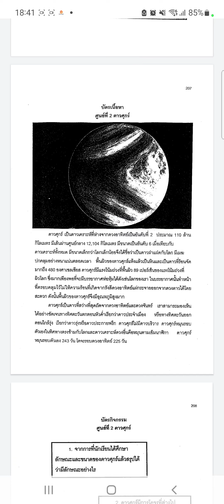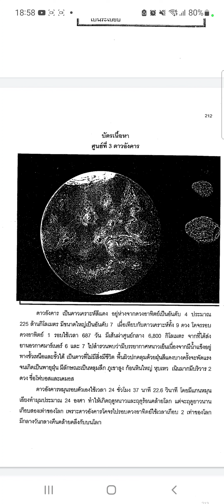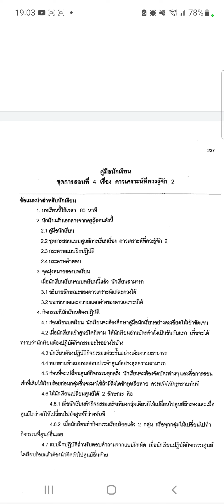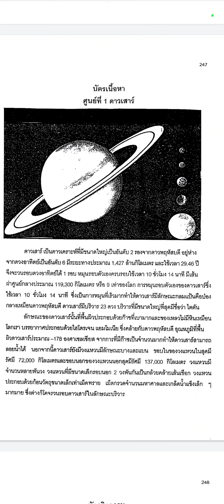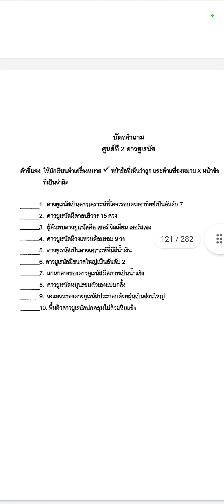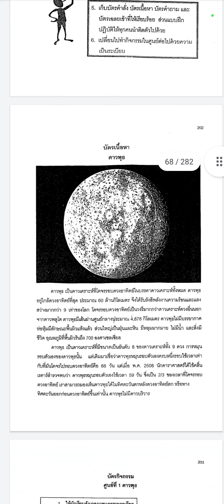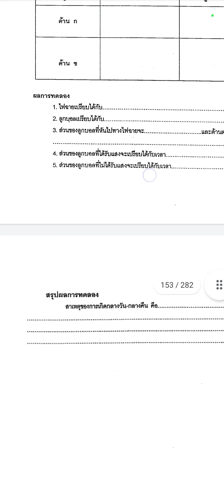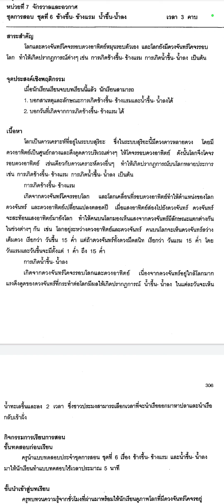ดาว ป.5